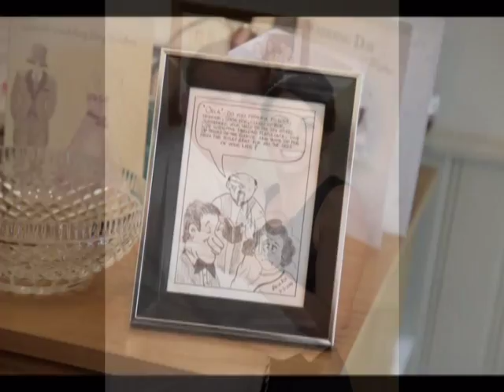Orla & Kevin Mallon 9 May 2014